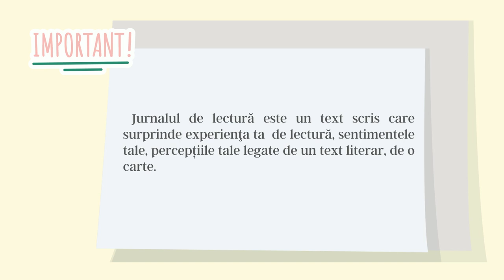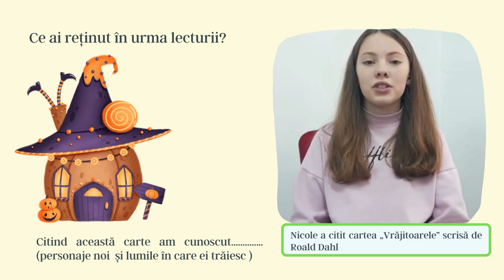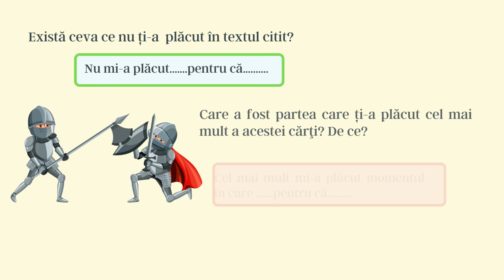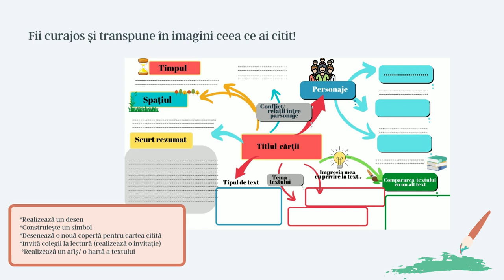Reflecții asupra lecturii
Resursa sprijină elevul în redactarea unui jurnal de lectură, oferind exemple pentru realizarea etapei de reflecție. Pentru început resursa propune o scurtă recapitulare, oferindu-se o definiție a jurnalului de lectură și continuă cu scurte filmulețe realizate de elevi de aceeași vârstă. Elevii răspund întrebărilor de reflecție. Pe parcursul resursei, elevul este invitat să răspundă altor întrebări, fiindu-i oferite structuri model care ușurează redactarea unui răspuns.